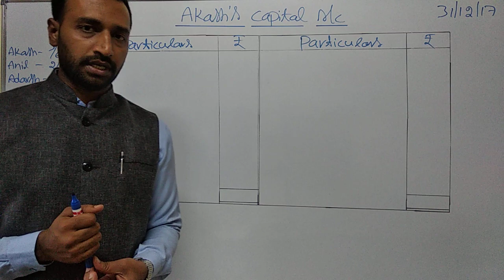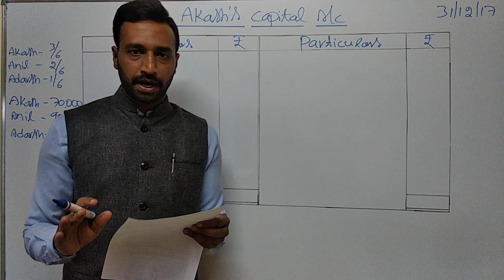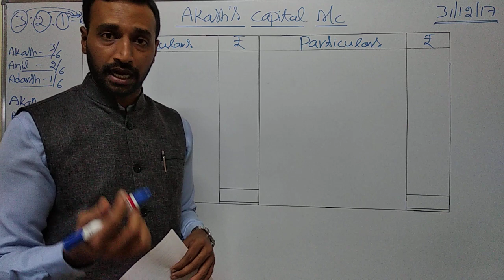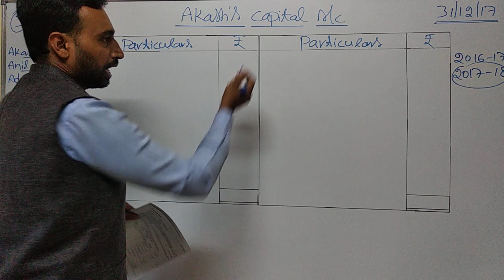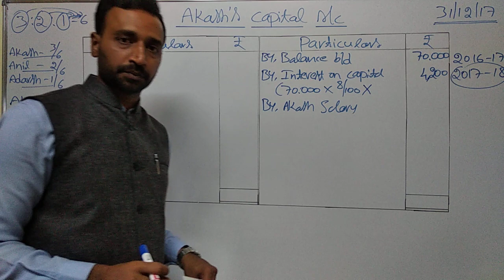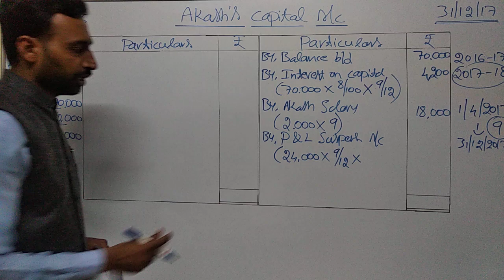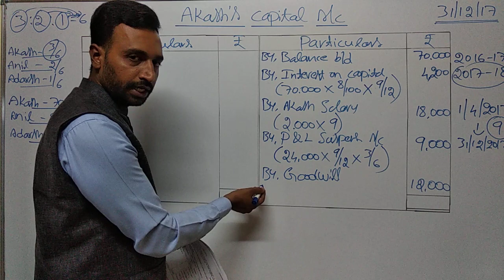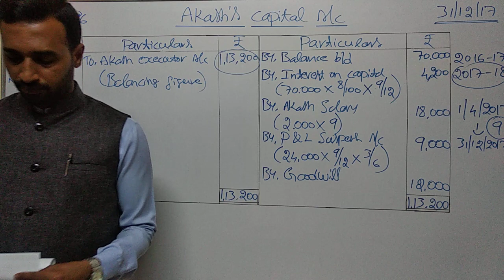II PUC COMMERCE-ACCOUNTANCY-DEATH OF A PARTNER (6 MARKS PROBLEMS)